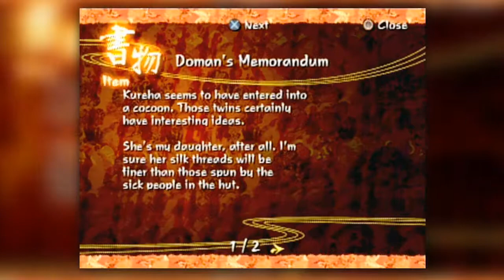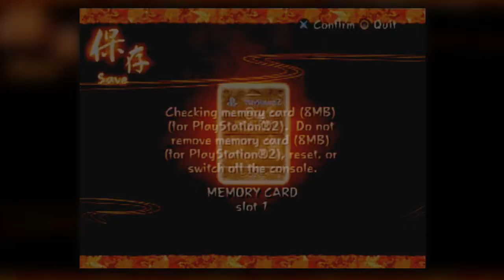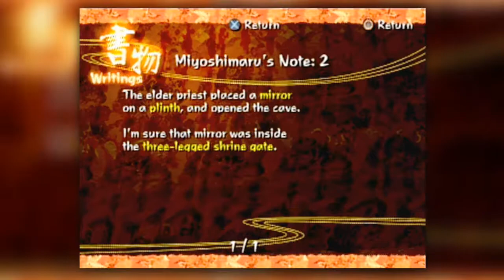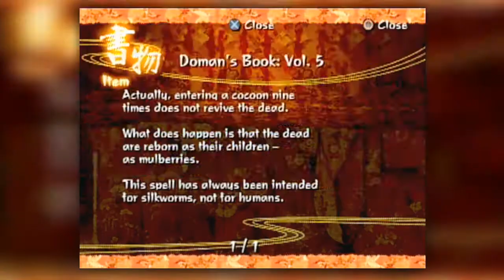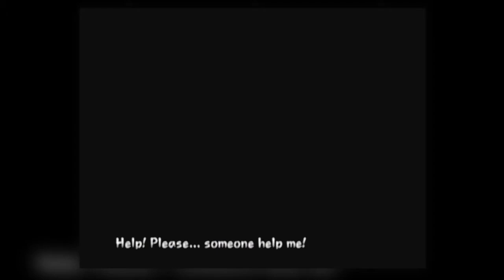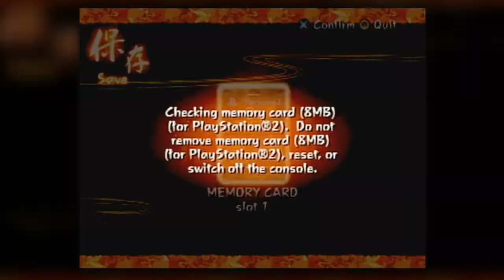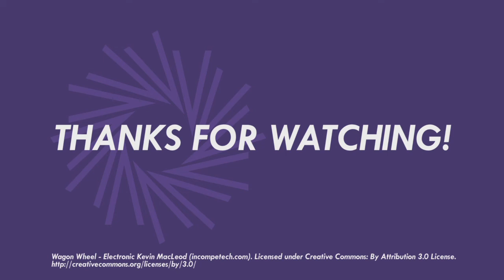THUNDERSTRUCK | Vortex Plays KUON - Episode 11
In this episode, Paul reaches the end of the Yang Phase of Kuon, which means that the game is over and there's no more of it left to play. Right?

Before From Software gave us Dark Souls and Bloodborne, one of the more obscure titles they released was Kuon, a survival horror game on the PlayStation 2 that takes place in Heian period (middle ages) Japan.  With a unique art style, setting and atmosphere, Kuon is also one of the rarer PS2 games out there, having seen a limited worldwide distribution and mixed reviews.  In this series we'll be seeing how it holds up, more than a decade after release.